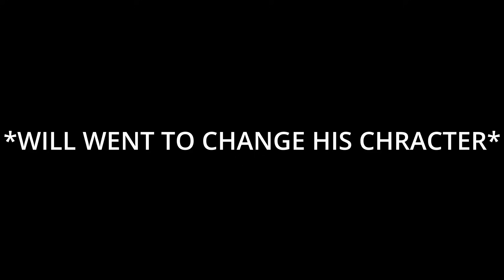Cart Ride Around Nothing BUT IT"S BROKEN!!!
cart ride around nothing gaming roblox